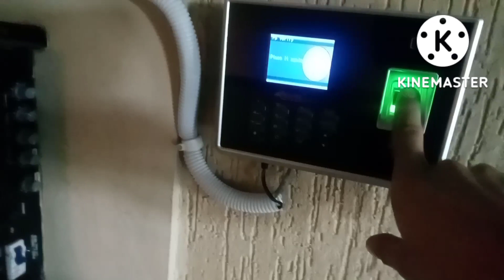my new vlog on YouTube channel ##/morning duty time ##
dosto ye mera new videos hai new blog ke shat mene Aaj is video par pheli bar apni voice ke shat video bnayi hai first time

or ye videos me Abbi apni phone se shooting karra hu Abbi fhilal mere pass camera nahi hai

or dosto aapki support se me bhot agr jaa sakta hu or achi achi video upload karne ki koshish karunga

or agr aapko lagta hai ki meri videos me kahi bhi kamiya nazar aati hai to dosto please comment me bol do me next time se ache kar tikh kar duga

                                    thanku 😊🙏